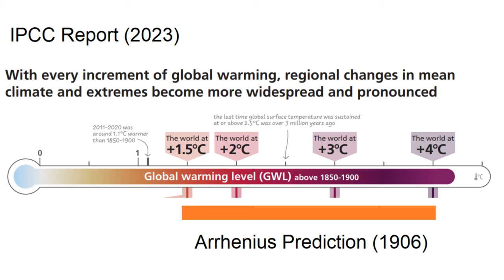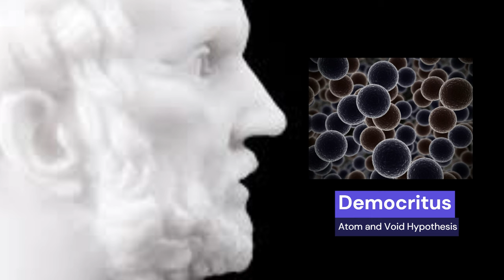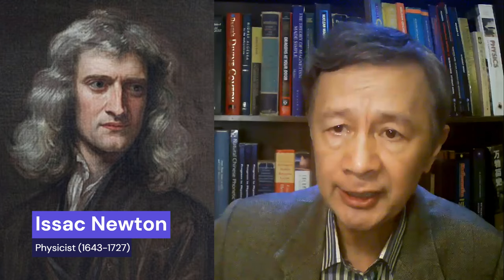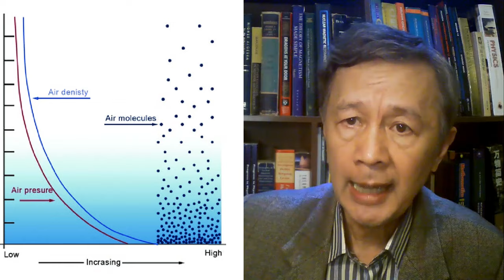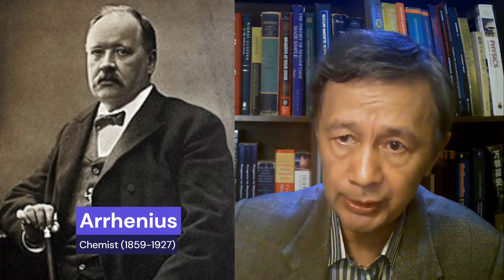Can Earth Surface Radiate Infrared Ray? Arrhenius Abhors Air | A New In-Depth Study | ICR 240301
The surface of Earth is not in vaccum, but in a highly compressed air layer. In history, Otter von Guericke first discovered this fact by using his newly invented vacuum pump. Do you want to know more? Keep watching this unique talk that you cannot find elsewhere.

This talk is about the difference between air atmosphere and vacuum, becuase it would appear Arrhenius naively assumed the surface of the Earth could be surrounded by vacuum.

I had used a historical event, the Hagdebuer semispheres esperiment in 1661, that  my teacher who told us when we were studying thermodynamics in univeristy.